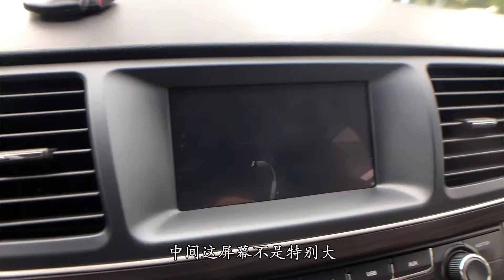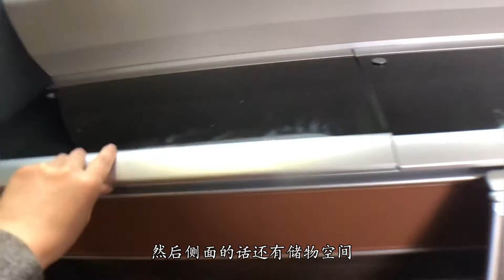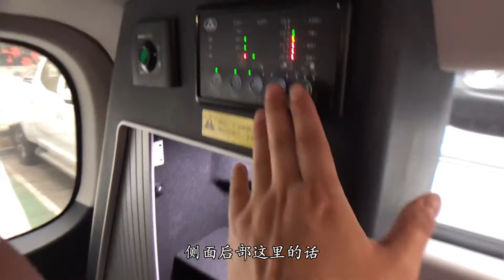露营房车不算房车？六座可商务，可旅行，想去哪就去哪！